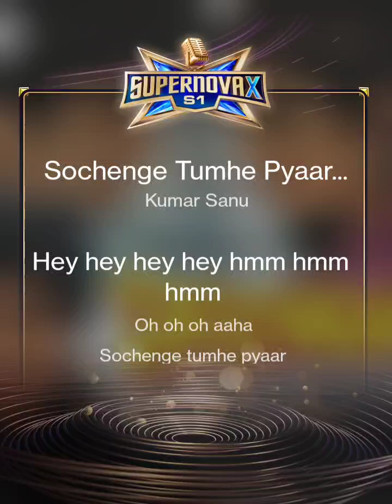Sochenge Tumhe Pyar Karke Nahi